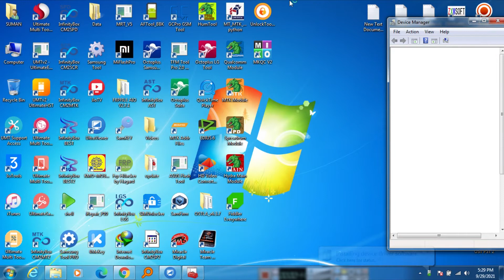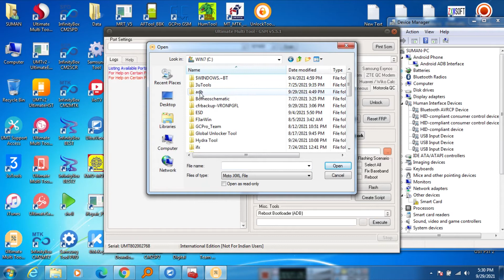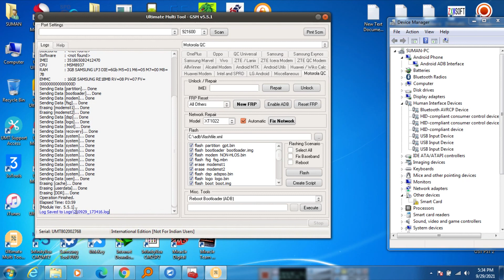MOTOROLA MOTO G5 XT1676 FLASHING BY UMT 100% TESTED BY ME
MOTO XT1676
#BY UMT 100%
TESTED BY ME
1 FASTBOOT MODE FLASHING  100% DONE

OPPO MTK UNLOCK ONLINE  WORLDWIDE
SAMSUNG FRP UNLOCK ONLINE
XIAOMI FRP EDL DIRECT_LOGIN WORLDWIDE
XIAOMI MI ACCOUNT EDL DIRECT_LOGIN WORLDWIDE
IPHONE ICLOUD BYPASS ONLINE  WORLDWIDE